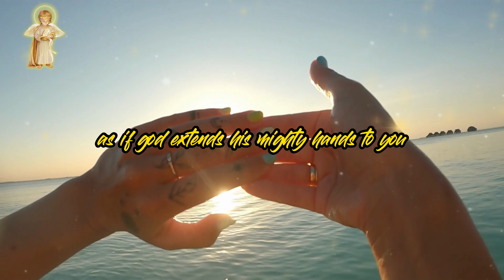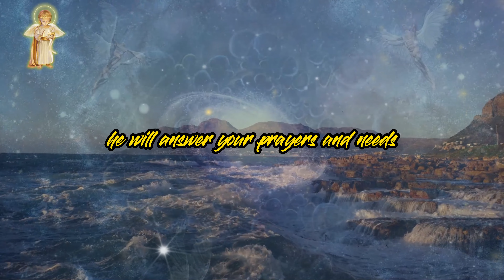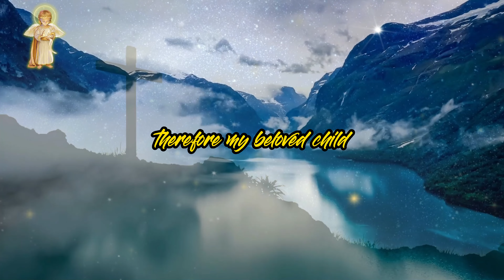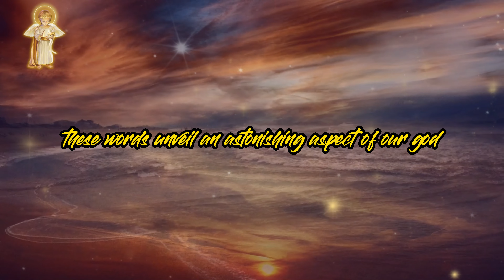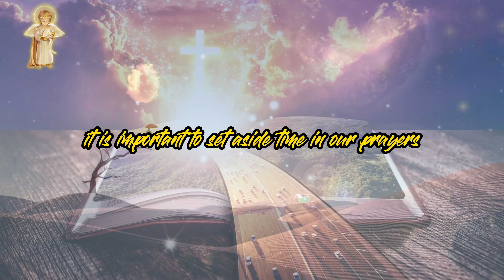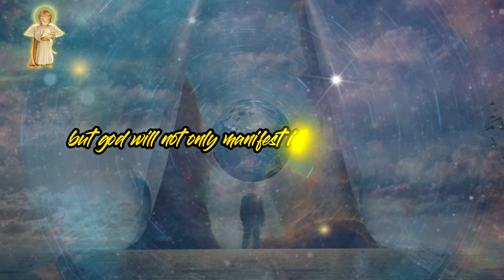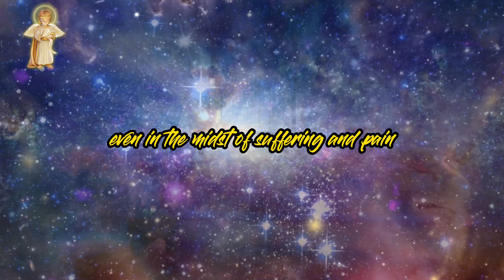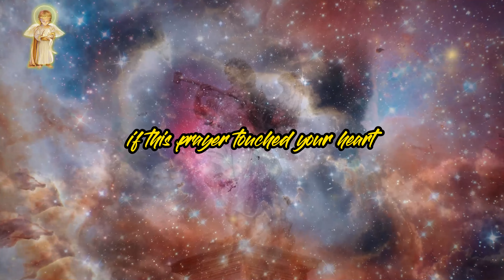11:11✝️💌GOD SAYS YOU WILL RECEIVE GOOD NEWS TOMORROW AROUND 06:30 AM!🙌MESSAGE FROM ANGELS🕊️✅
11:11✝️💌GOD SAYS YOU WILL RECEIVE GOOD NEWS TOMORROW AROUND 06:30 AM!🙌MESSAGE FROM ANGELS🕊️✅

This channel is dedicated to providing exclusively educational and motivational content, ensuring that all materials are originally produced or have the appropriate commercial licenses for use. We invite you to enjoy our inspiring content and be assured that we are firmly committed to providing only the most excellent and valuable material to our valuable audience.

Don't forget to click "like" ✅, share this precious message with your loved ones 📣📢, leave a sweet comment 📝 and subscribe to the Sacred Paths to Wealth 11.11 channel 🚨 to receive even more inspiring messages like this one.

Our purpose is always to carry messages from the Lord God, acting as a beacon that guides the lost ship towards the calm waters of the safe harbor. We hope that these messages will enlighten and ignite a flame in your heart, leading you to the will of the Supreme Being.

Discover the power of powerful prayers and immerse yourself in Christian spirituality with our channel! 🙏✨
Here, we share the daily Gospel, bringing spiritual reflections and messages of faith that will brighten your life. Our prayer videos are accompanied by beautiful images and inspiring soundtracks that will connect you even more with the divine.

May the divine messages from God, Jesus, the angels, and the universe act as a compass in your existence, guiding you towards a life full of positivity, abundance, and gratitude. May the signs of the cosmos be constantly present in your walk, indicating the direction to follow.

After all, life is an exciting journey, imbued with moments of joy and sadness. However, when we walk beside God, everything becomes smoother and more beautiful. We are excited to assist you on your journey by offering you these sacred messages today and forever.

May the peace of God always be in your heart! 🙏✨